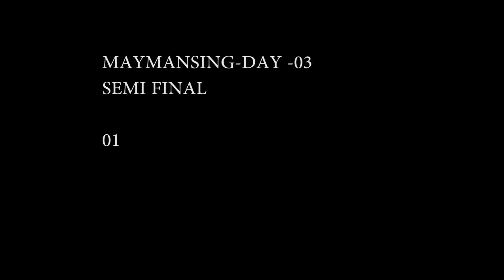Mymensingh Divisional Rounds | Semifinals | Highlights | Clear Men U17 Football Championship